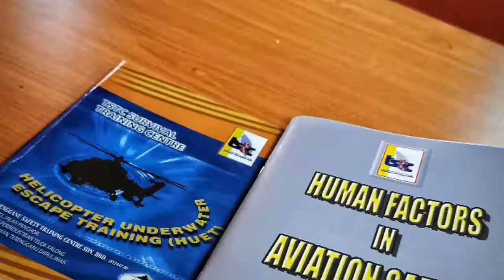Helicopter Underwater Escape Training (HUET)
Terengganu Safety Training Centre (TSTC) @